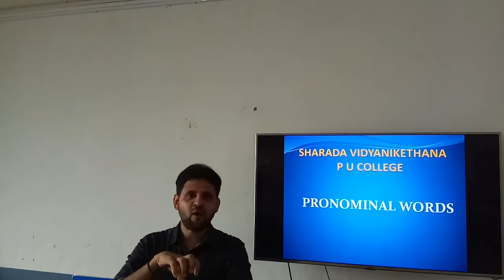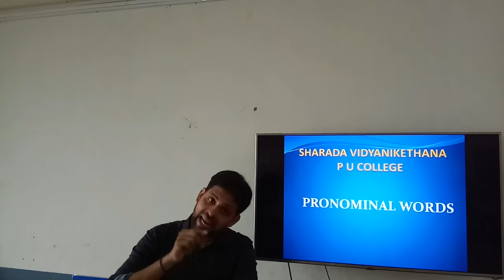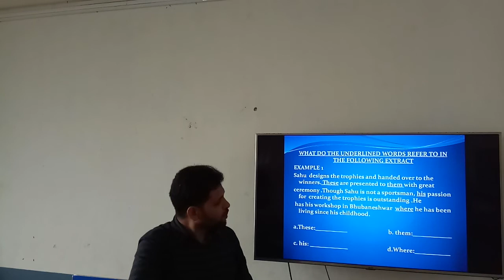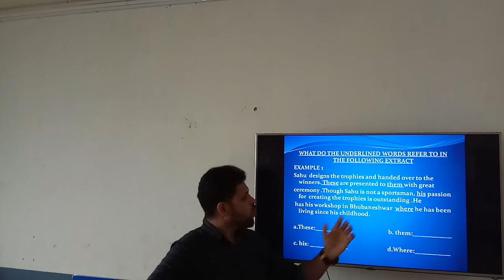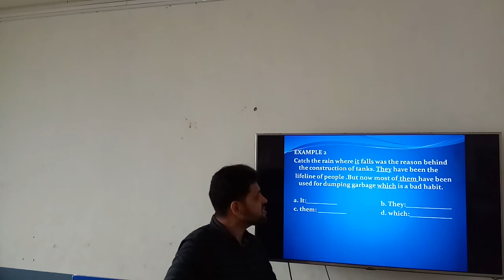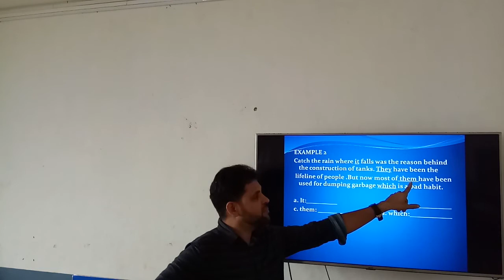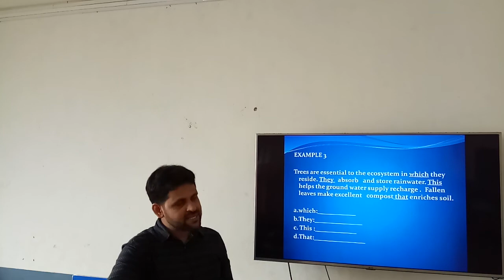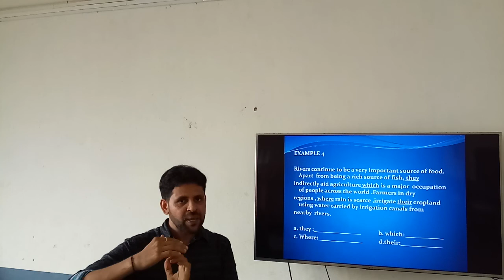English Grammar - Pronominal words By Mr Ashok